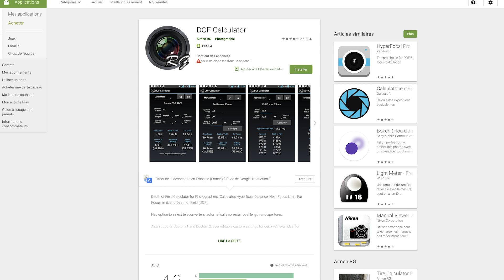les éléments qui agissent sur la profondeur de champ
Quels sont les éléments qui vont avoir de l’influence sur la profondeur de champ d’une photo…

Je suis Stéphane, photographe professionnel indépendant et je souhaite vous faire partager mon expérience pour qu'enfin vous deveniez maître et créateur de vos images !!

Devenez maîtres et créateurs de vos photos!
Des conseils simples et clairs pour apprendre la photo en vidéo.

pour être informé de la sortie de nouvelles vidéos et avoir en cadeau des vidéos bonus !!

Je suis Stéphane, photographe professionnel et je souhaite vous faire partager mon expérience pour qu'enfin vous deveniez maître et créateur de vos images !!